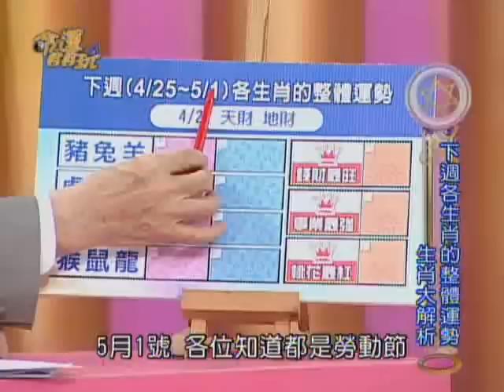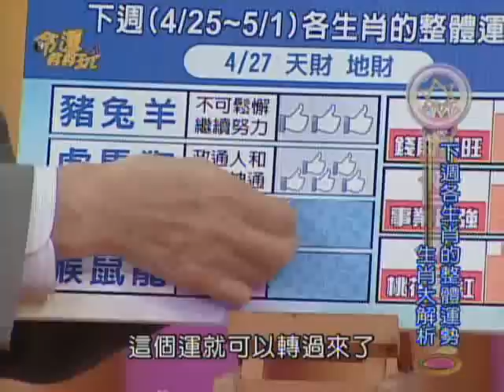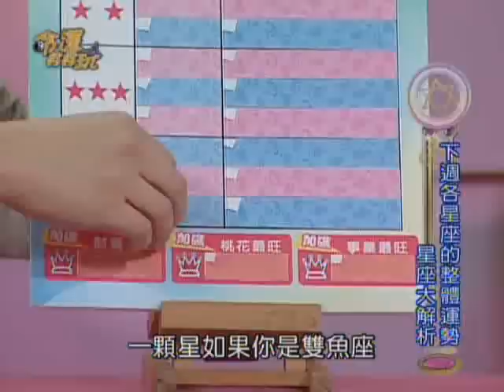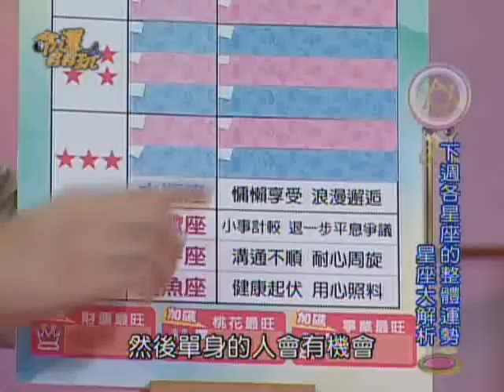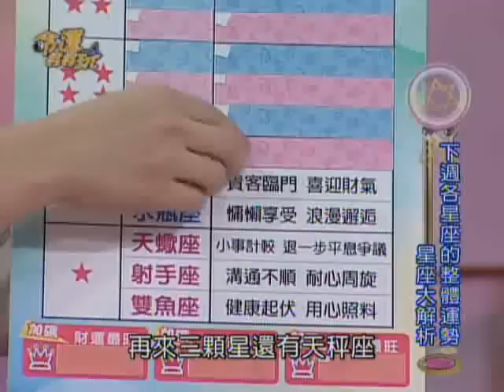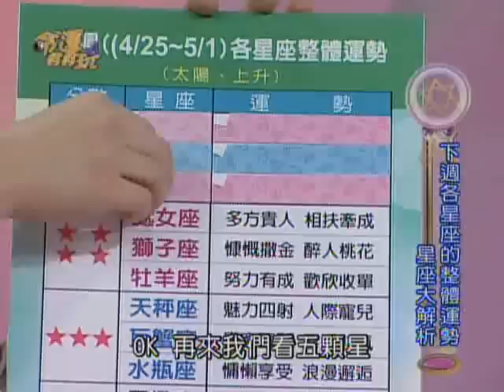【命運好好玩】4/25~5/1 12生肖&12星座整體運勢